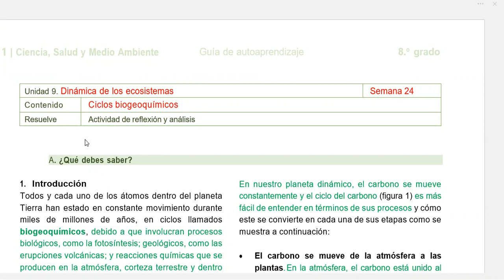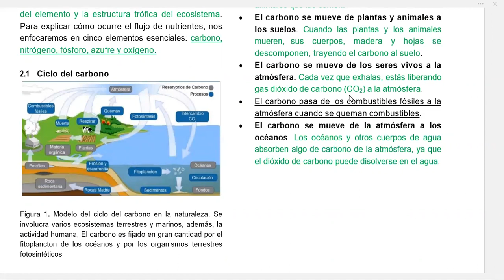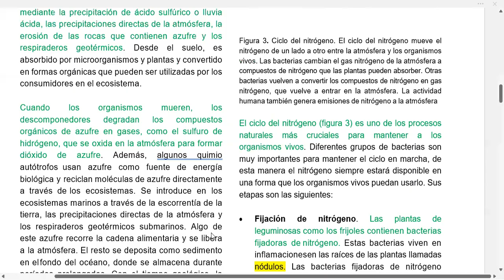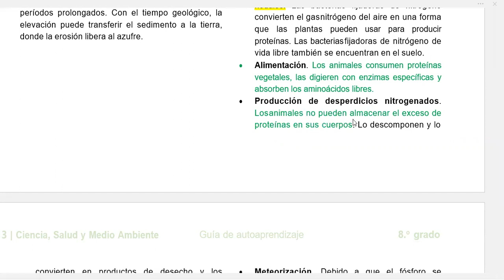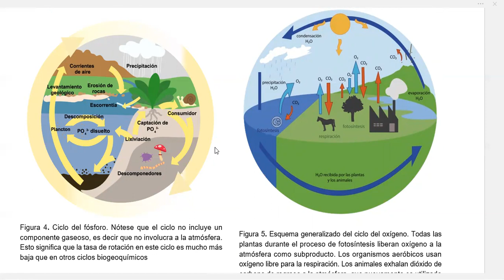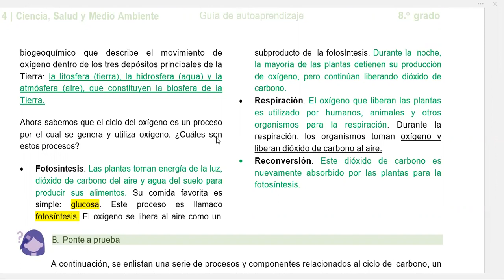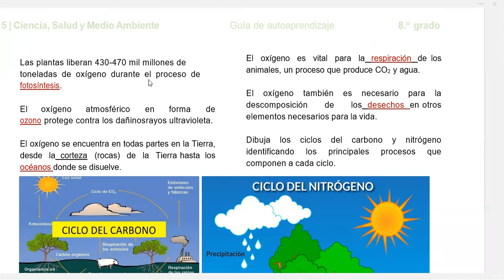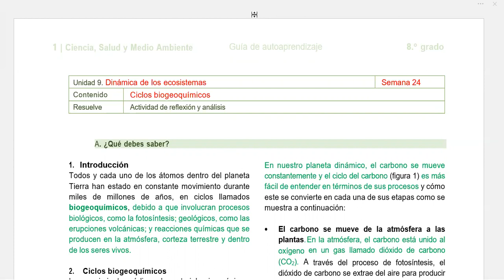CIENCIAS 8. SEMANA 24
Guía resuelta de Ciencias, OCTAVO GRADO. SEMANA 24